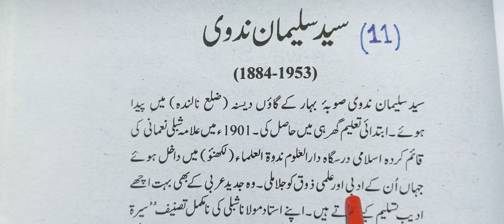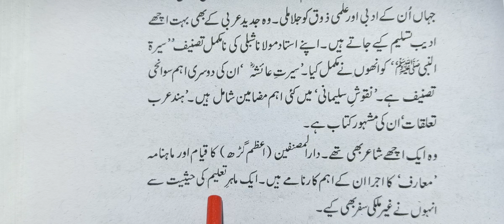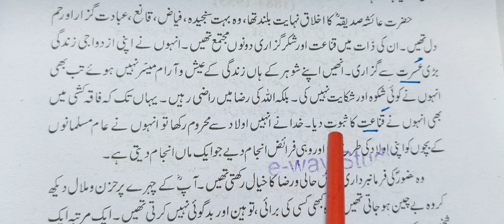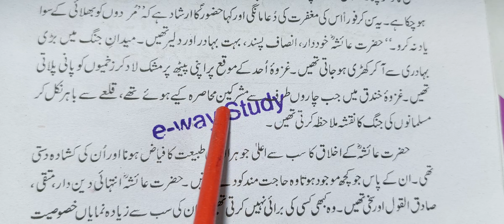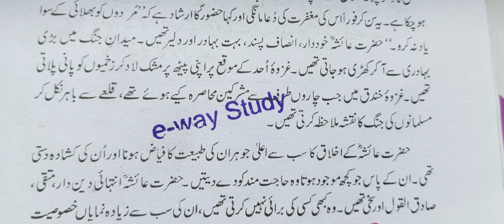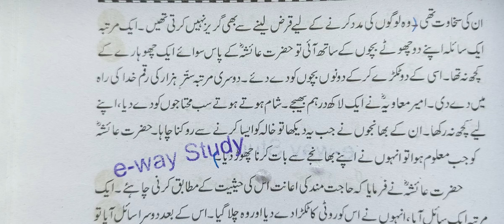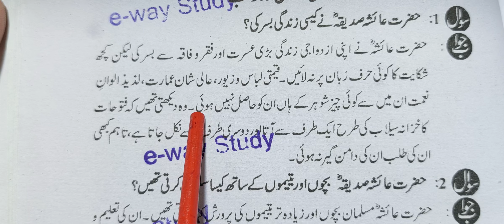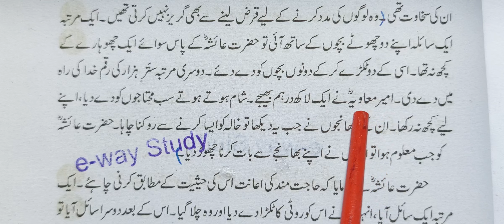class 12 chapter 11 Hazrat Aisha ki seerat ke chand pehlu Danak ewaystudy ncert cbse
Class 12 economics new syllabus chapter 7 rural development in hindi medium TR Jain V.K Ohri ncert cbse

Class 12 economics new syllabus chapter 5 poverty T.R Jain V.K Ohri ncert cbse

Class 12 economics new syllabus chapter 2 planning commission in hindi T.R Jain V.K Ohri ncert cbse